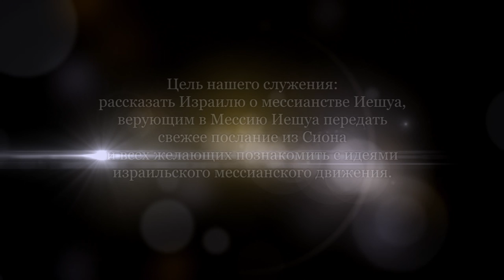Мессианские евреи и христианская церковь (Александр Гольдберг)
"Вот что мы возвещаем: то, что было сначала, что мы слышали, что своими глазами видели, что рассматривали, к чему прикасались руками — мы возвещаем о слове Жизни. Эта Жизнь была явлена нам: мы ее видели, мы — свидетели Жизни вечной — той, что была с Отцом, что была явлена нам". (1 Иоанна 1:1-2)